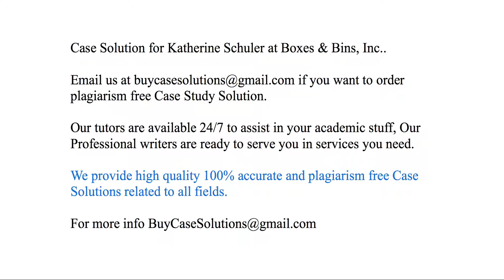Case Solution Katherine Schuler at Boxes & Bins, Inc.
Katherine Schuler at Boxes & Bins, Inc. Case Study Analysis & Solution

Katherine Schuler at Boxes & Bins, Inc. Case Solution & Analysis, Case Study Solution. Every Solution is prepared from scratch, top quality, plagiarism free.